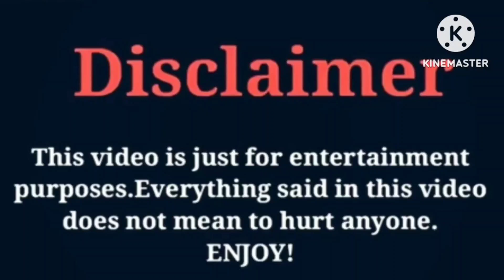CJ SO COOL VS King Cid | Lifestyle | Comparison | Interesting Facts